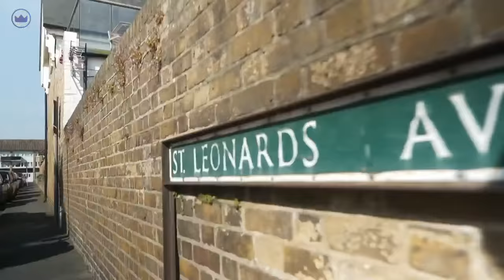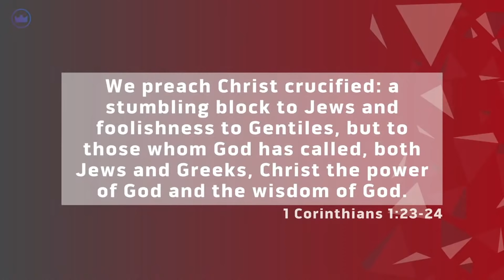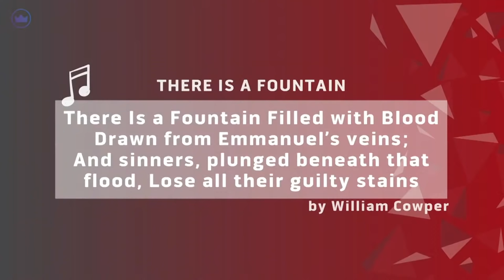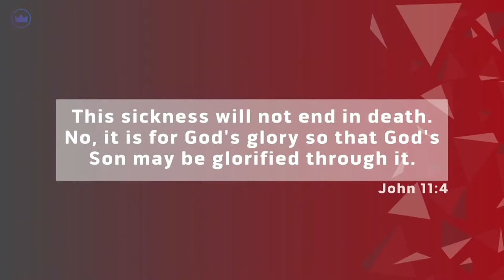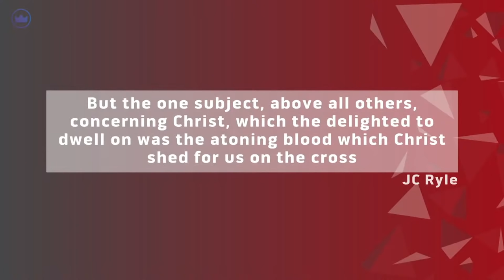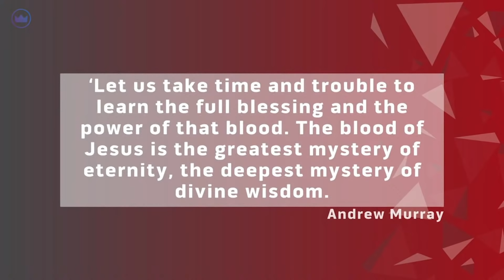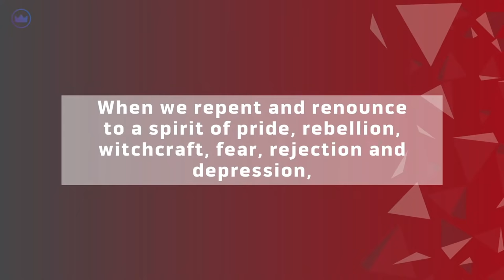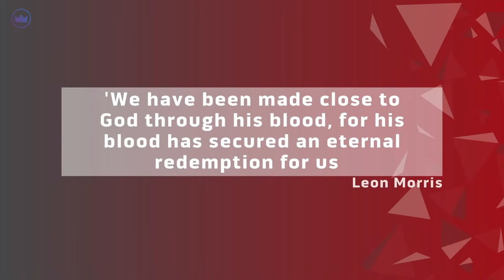The Power of the Blood of Jesus | Pastor Cesar Castellanos